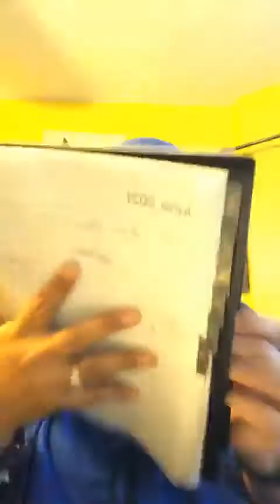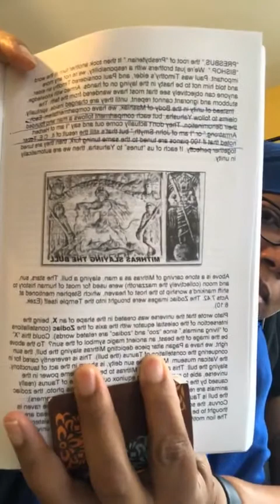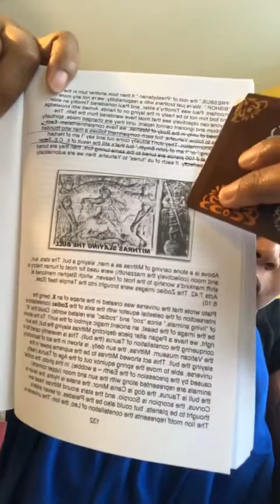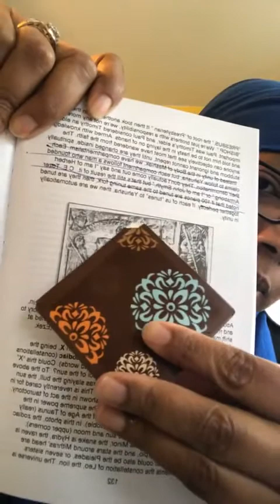🩸This is A BLOODY MESS!!🩸| YAH NEVER REQUIRED BLOOD🤯🤭 | We got receipts 🧾 Jump to 40 min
🩸This is A BLOODY MESS!!🩸| YAH NEVER REQUIRED BLOOD FOR ANYTHING!!! 😳🤯🤭 | We bringing receipts 🧾

(Jump to 40:00 min mark to hear 👂🏽| Hold your pitch forks and torches until you have heard the whole matter)

June 11, 2021 Day 177 Year 3

“Fossilized Customs” (Lew White)
Pages read today: pages 132-134

Fossilized Customs: The Beast Is Unveiled

*You can also download this book📙in Kindle from Amazon in electronic format* 👇🏽👩🏽‍💻👇🏽

Fossilized Customs 12th Edition: The Pagan Origins Of Popular Customs - Unveiling The Beast

*Live Free of All Lies And Deceptions*

*Remember, we worship YAHUAH ALONE. Yahuah is the only savior/messiah/redeemer of Israel, NO ONE ELSE*

*Should we be slaughtering animals to eat or to sacrifice* ⁉️

Yah said he will hold man accountable for killing humans AND ANIMALS (even animals killed to use as food), just as he will hold animals accountable for shedding the blood 🩸 of man.

Killing is killing and 👉🏽 Thou shalt not kill (Exodus 20:13)

*He that killeth an ox IS AS IF HE SLEW A MAN*

he that sacrificeth a lamb, as if he cut off a dog's neck;

he that offereth an oblation, as if he offered swine's blood;

he that burneth incense, as if he blessed an idol.

Yea, *THEY HAVE CHOSEN THEIR OWN WAYS* and their soul delighteth in their abominations.

👉🏽 *I also will choose their delusions* and will bring their fears upon them; because when I called, none did answer; when I spake, they did not hear: 👉🏽but they did evil before mine eyes, 👉🏽 *and chose that in which I delighted NOT*
[Genesis 9:5]
And surely your blood of your lives will I require. At the hand of every beast will I require it, and at the hand of man; at the hand of every man’s brother will I require the life of man.

Hosea‬ ‭8:12-14‬ ‭KJV‬‬
“I have written to him the great things of my law, but they were counted as a strange thing. *They sacrifice flesh for the sacrifices of mine offerings, and eat it but the Lord accepteth them not* now will he remember their iniquity, and visit their sins: they shall return to Egypt.

For Israel hath forgotten his Maker, and buildeth temples; and Judah hath multiplied fenced cities: but I will send a fire upon his cities, and it shall devour the palaces thereof.”
Malachi 3:6
*I am Yahuah, I change not* therefore ye sons of Jacob are not consumed.

Videos I mentioned today where Yah’ki is also now coming out talking about this leaven of blood sacrifices being added into the scriptures 👇🏽

If we are authorized by Yah to eat meat, why is it killing the body if Yah is the giver of life and tells us to choose life?